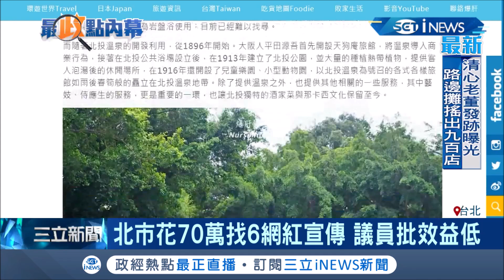北市府花70萬找6網紅宣傳分享竟只有個位數？！遭質疑"找黃瀞瑩粉絲都比較多" 議員怒批效益低亂花錢！│記者 朱淑君 葛子綱│【台灣要聞。先知道】20201024│三立iNEWS